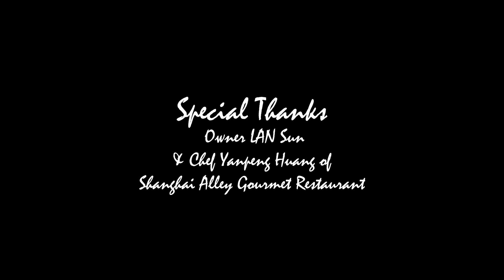Taste of Ambition - Short Film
When a notorious food critic arrives to review his restaurant, a determined chef struggles to prepare an outstanding meal without breaking under the pressure.

KinoVision Productions and Prism Guard Productions Presents: Taste of Ambition

Directed by Isaac Stacey

Produced By Jesse Telfer

Written By Mitchell Denison

Executive Producers: Jesse Telfer, Isaac Stacey, Connor Evans, Matthew Donkers & Mitchell Denison

Associate Producers: Jiasheng Di & Jonathan Castro Miller

CAST:

Ahmad Nawabit as Dominic (Chef)

Kylie Friesen as Claudia (Critic)

LJ Beaupré as Chris (Waiter)

Chris Otchere as Publisher

CREW:

Director Of Photography: Jon Callies

Editor: Jiasheng Di

1st AD: Jesse Telfer

Production Designer: Adah Holton-Park

Production Sound Mixer: Jonathan Castro Miller

Composer: Allyah Dickie & Ari Robinson

Script Supervisor: Jiasheng Di

AC: Rubi Delgado & Jacob Gamble

Gaffer: Lucille Wood

Key Grip: Matthew Donkers

Set Decorator: Ximena Martinez Luebbert

Boom Operators: Mathew Lippa

Post Production Sound Mixer: Jonathan Castro Miller

Colourist: Jon Callies

VFX: Halle Dingsdale

Graphic Designer: Thomas Kendall & Tomas Wharton

Credits: Thomas Kendall

Special Thanks To Shanghai Alley Gourmet Restaurant Owner Lan Sun & Head Chef Yanpeng Huang